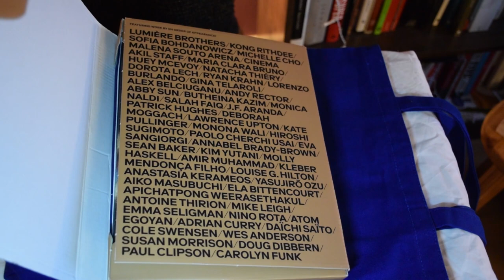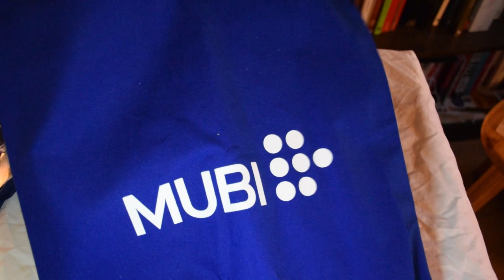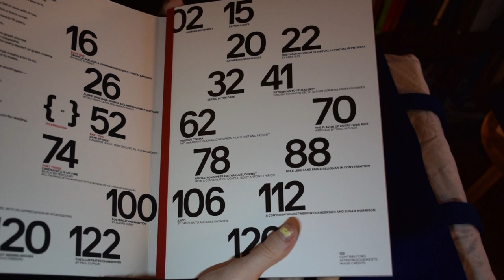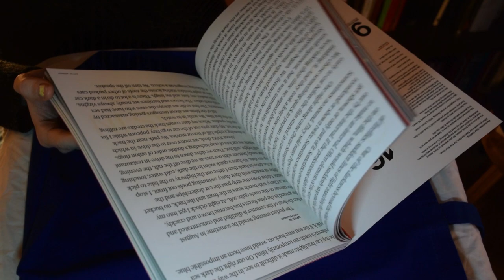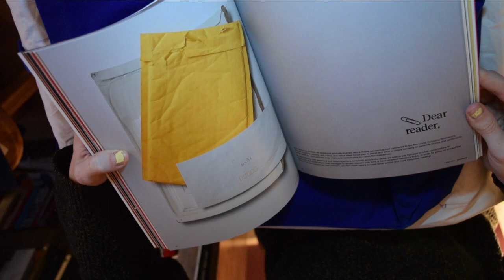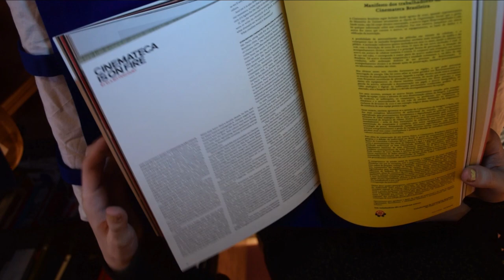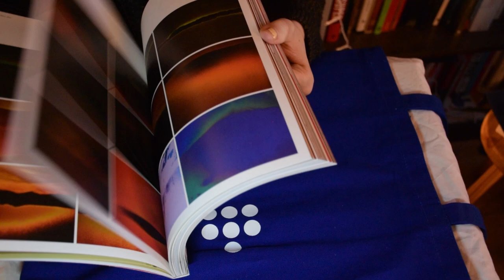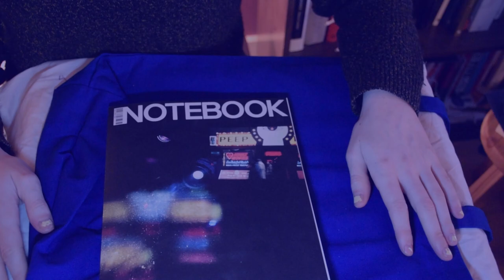Unboxing Mubi Notebook Issue 0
Unboxing the innaugral issue of Mubi's new print magazine